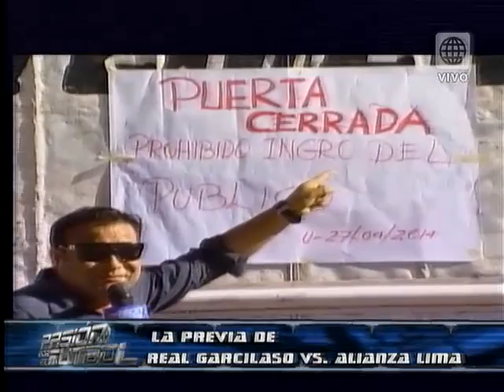América Noticias: Orderique y su baile en La Previa del Real Garcilaso - Alianza Lima